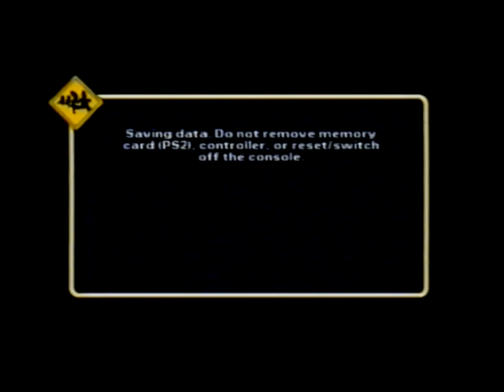The Simpsons Hit & Run VHS Playthrough / Gameplay Footage [PART 2]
oh boy more corrupt video means another missing chunk of the playthroughs footage - thats my faovueite bit